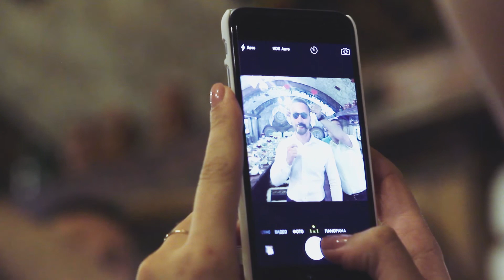Kirill + Oxana (The Highlits)